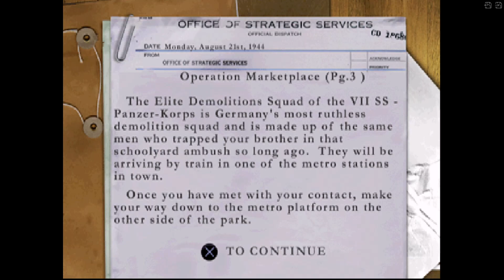Medal of Honor - Underground Failed #13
Medal of Honor: Underground is a World War II first-person shooter. In Underground, the player takes the role of Manon Batiste (Based on Helene Deschamps Adams), a French woman who appeared in the first game as an advisor. The plot of the game begins before the original Medal of Honor, when Manon fights for the French Resistance before America entered the war. As the plot progresses, Manon is recruited to the OSS and takes on covert missions in occupied Europe and Africa. Missions include the sabotage of a V-1 flying bomb factory and rescuing prisoners of war. Levels include, occupied Greece, North Africa, Monte Cassino and Germany. The first and last levels are set in Paris, at the beginning and end of the Nazi occupation. It was released in North America on October 23, 2000, for the Sony PlayStation.